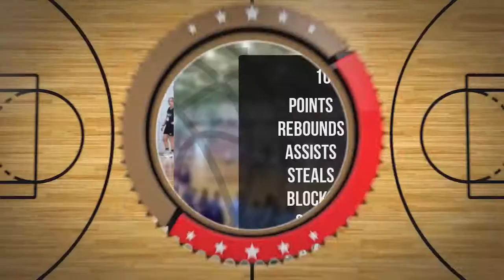Bianka Kurman Player Mixtape DC81 Girls Zambrów 2022